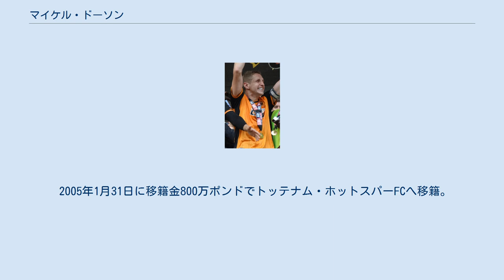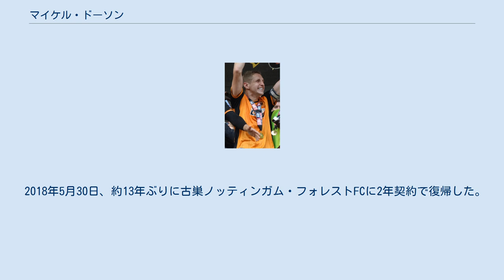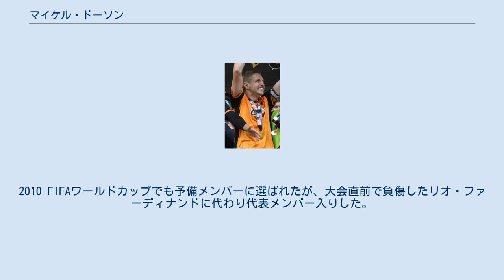マイケル・ドーソン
マイケル・ドーソン（Michael Dawson, 1983年11月18日 - ）は、イングランド出身、ノッティンガム・フォレストFC所属のサッカー選手。
 14歳でノッティンガム・フォレストFCと契約。
2002年4月1日のウォルソールFC戦でトップチームデビュー。
翌2002-03シーズンからはレギュラーに定着した。
 2005年1月31日に移籍金800万ポンドでトッテナム・ホットスパーFCへ移籍。
4月16日のリヴァプールFC戦でプレミアリーグデビューを果たした。
翌年からはレギュラーに定着し、2006年3月には2011年まで契約を延長。
2006-07シーズンは怪我がちな主将のレドリー・キングの分までフル回転し、リーグ戦、カップ戦合わせて58試合に出場。
シーズン終了後には契約をさらに2012年まで延長した。
2009-10シーズンにはレギュラーとして活躍。
トッテナムのチャンピオンズリーグ出場権獲得に貢献し、トッテナム年間最優秀選手賞を受賞し、主将に就任した。
10-11シーズンはUEFAチャンピオンズリーグに初出場した。
前回王者インテルナツィオナーレ・ミラノと同組になった厳しいグループを首位通過すると、ベスト16ではACミランに勝利、大会ベスト8を経験した。
 2014年8月26日、9年半過ごしたトッテナムを退団してハル・シティAFCに3年契約で加入した。
 2018年5月30日、約13年ぶりに古巣ノッティンガム・フォレストFCに2年契約で復帰した。
 U-21イングランド代表歴がある。
2006 FIFAワールドカップでは予備メンバーに選ばれた。
2010 FIFAワールドカップでも予備メンバーに選ばれたが、大会直前で負傷したリオ・ファーディナンドに代わり代表メンバー入りした。
結局本大会では出場機会はなかったが、W杯後最初の試合となった8月11日のハンガリーとの親善試合で代表デビューを果たした。
 元マンチェスター・シティFCのカルロス・テベスはドーソンを「屈強で、今まで対戦した中で最高のイギリス人ディフェンダー」と評している。
 2人の兄もサッカー選手で、長兄のアンディ・ドーソンはスカンソープ・ユナイテッドFCでプレーする選手であり、次兄のケヴィン・ドーソンもストックスブリッジ・パーク・スティールズFCでプレーする選手である。
マイケルも含めて3人ともディフェンダーの選手である。